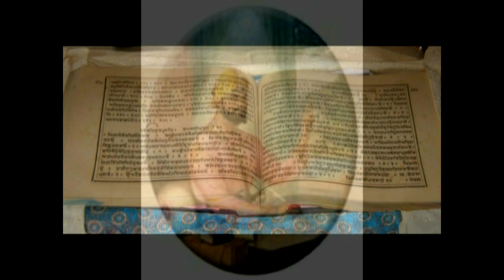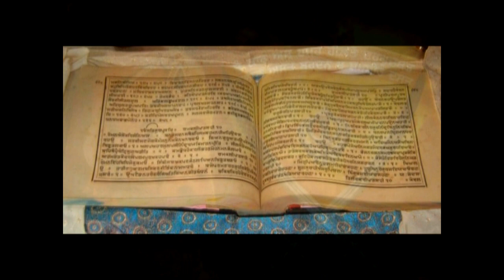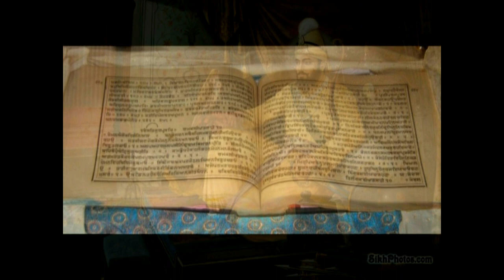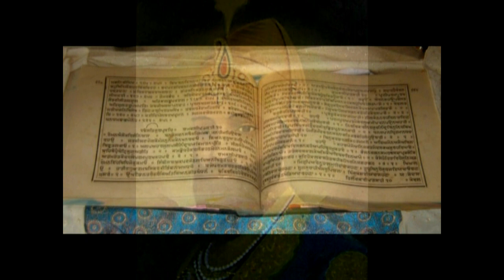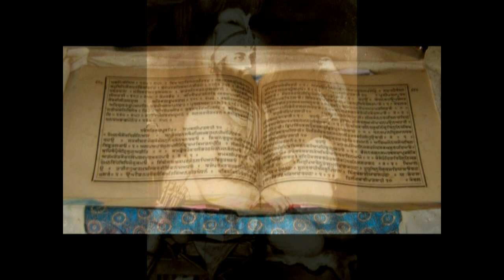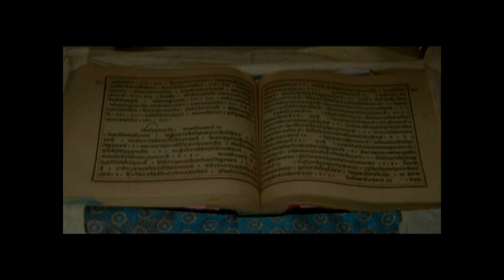08 Sri Dasam Granth Sahib Ji Sampooran Path Ang 694 798